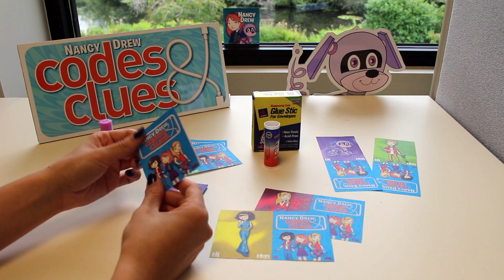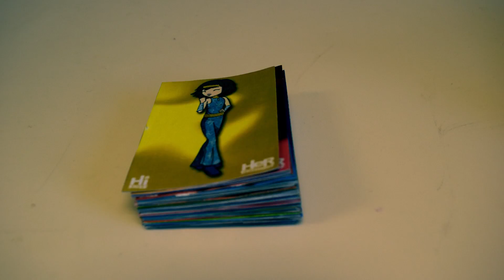Nancy Drew: Codes and Clues Card Game | Hi Kids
Check out the Nancy Drew: Codes & Clues product page to download the free card game our two interns made this summer! In this video Indy shows how you can assemble them at home. You will need the print them out, a glue stick, and a pair of scissors. To download and print out the card game go here!

ABOUT
Learn how to make and play the popular Nancy Drew Codes and Clues Card game! Mix and Match characters from Codes and Clues to find each missing pair. Play alone or play with friends – This Nancy Drew Card Game is for everyone!

As a member of Nancy Drew’s de-TECH-tive crew, choose disguises, find clues, and program your robot puppy to solve the mystery of a missing project at the Tech Fair. The mystery unfolds in a full narrative story spanning six chapters, as Nancy and friends encounter students who may have taken the missing project. Help Nancy track down suspects and discover what happened to the project before the Tech Fair competition begins!

Throughout the game players develop and use their growing de-TECH-tive skills. Players find clues in hidden object games and apply basic coding concepts to code their puppy and help Nancy out of tight spots at the end of every chapter. It’s the ultimate introduction to computer programming as the coding challenges increase as the story progresses and leads to a super coder award.

FEATURES:

LEARN
Kids will learn two of the three basic logic structures in computer programming:
• Sequences
• Loops

DEVELOP
Super de-TECH-tives will develop critical thinking skills:
• Pattern recognition
• Spatial visualization
• Problem solving
• Algorithmic thinking

PLAY
Kids will follow the story and have fun while narrowing down their list of suspects:
• Read along with story dialogue!
• Find clues within 20+ hidden object games!
• Review clues, evidence, and possible suspects in the player’s Clue Book!
• Select undercover disguises for Nancy, Bess and George!
• Investigate a new location in each chapter!
• Play bonus coding levels in Obstacle Course mode!
• Collect in-game charms!
• Listen to the “Codes & Clues” theme song composed by Berklee College of Music contest winner, Ana Tish, performed by Sofia Mazursky and produced by Grammy Award winner Tena Clark.

Kids will love this new Nancy Drew mobile mystery just as many generations have loved the books. Come join Nancy, Bess and George on an adventure that entertains and educates with equal measure. This is going to be fun!

*** NO IN-APP PURCHASES, ADS OR PUSH NOTIFICATIONS***

 “Just as in the mystery novels, students decompose a complex story into smaller, more manageable tasks in order to build a case based upon sequential logic, just like a computer programmer would construct an algorithm. As an instructional technology teacher, Codes & Clues gets my kids excited about coding and puts those skills in a fun and familiar context. Who could want more than that?”   -  -- Lindsey Dunn, K-3 Instructional Technology Teacher

Hi Kids™
Nancy Drew: Codes & Clues is the first initiative under Her Interactive’s new division, Hi Kids, which will focus on mobile games and apps geared to early learners. Her Interactive was a pioneer in 1998 when it began developing and publishing Nancy Drew interactive games for females. From the beginning, the company’s videogames encouraged STEM education and careers. Since then, Her Interactive has released 32 games, won 30 Parents’ Choice awards and has sold more than 9 million copies of its games. Parents and teachers will be using Nancy Drew: Codes & Clues to introduce their children and students, respectively, to coding and computer science.

***WE RESPECT YOUR PRIVACY AND DO NOT SHARE EMAIL ADDRESSES PROVIDED BY PARENTS***